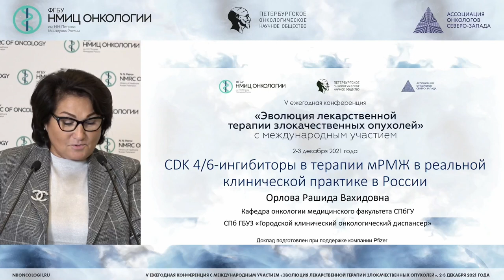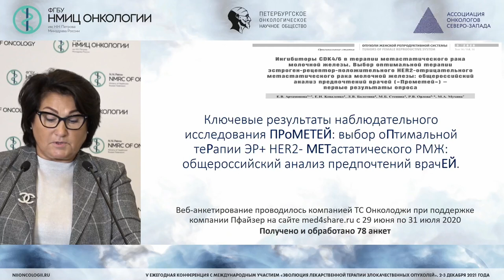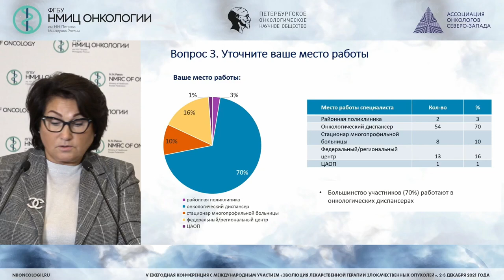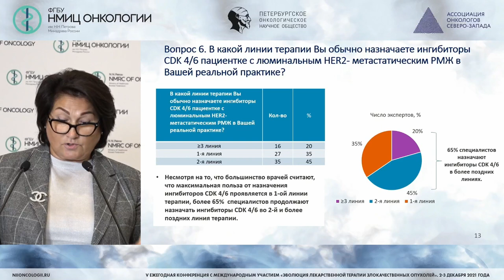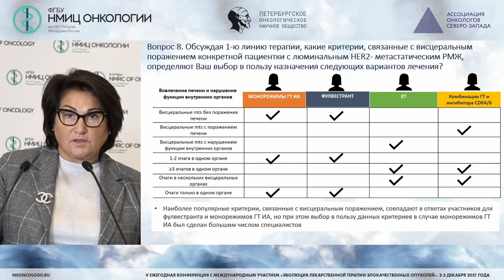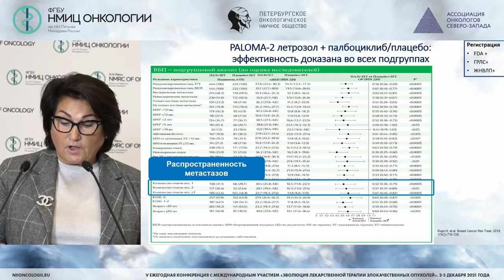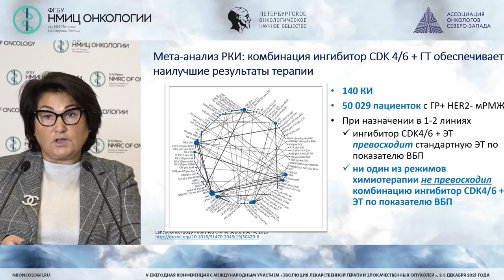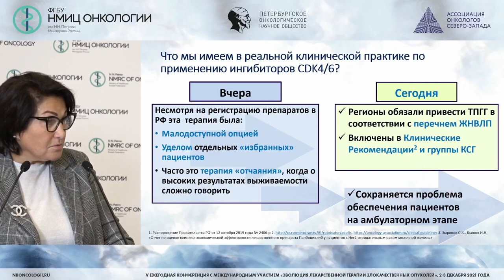CDK 4/6 ингибиторы в терапии мРМЖ в реальной клинической практике в России (Орлова Р.В.)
Орлова Рашида Вахидовна - заведующий кафедрой онкологии Медицинского факультета СПБГУ, главный специалист по клинической онкологии СПб ГБУЗ «ГКОД», д.м.н., профессор, Санкт-Петербург